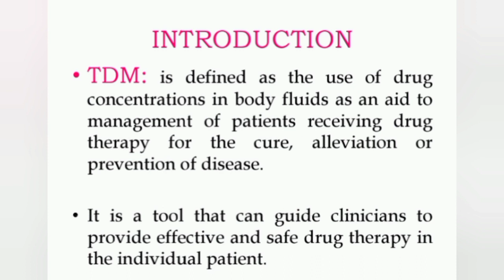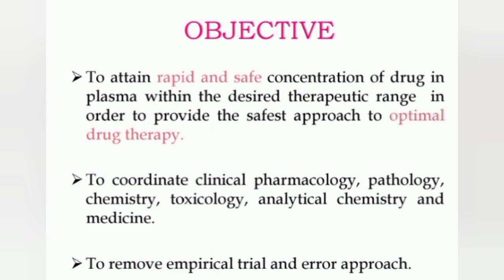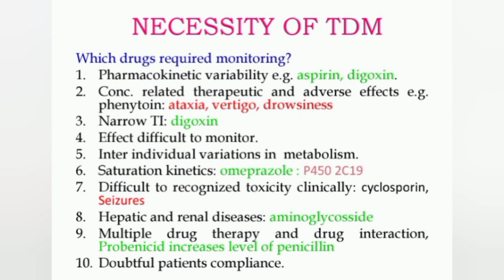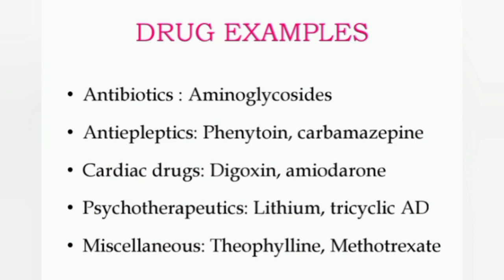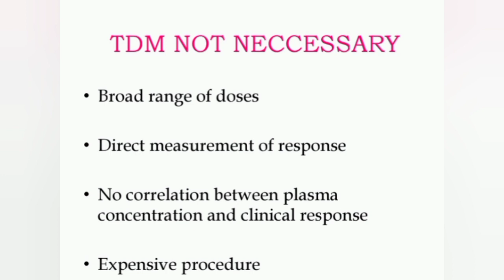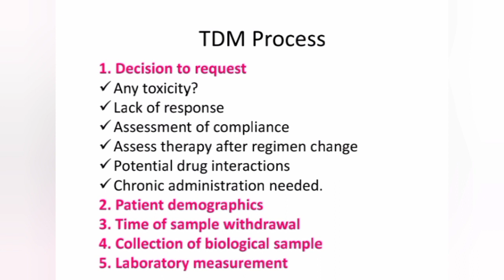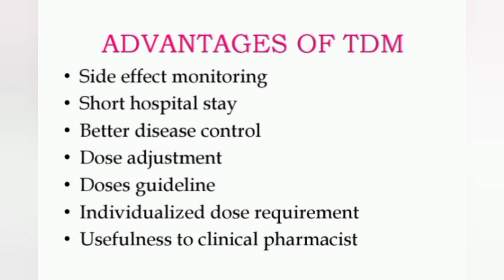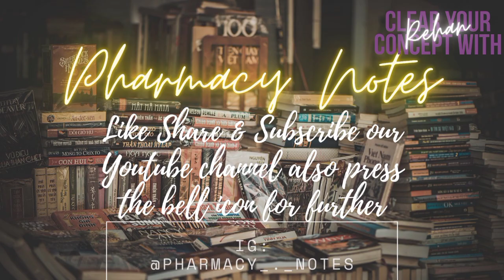What is Therapeutic Drug Monitoring and Why is it Important? | Pharmacy Notes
Therapeutic drug monitoring is the process of measuring the levels of a drug in the blood to ensure that it is effective and safe. TDM is especially important for drugs that are given orally, such as antibiotics and cholesterol-lowering drugs, because the levels in the blood can vary widely from one person to the next. By measuring the levels of the drug in the blood, TDM can help to ensure that the correct dose is given and that the drug is not causing harmful side effects.

The benefits of therapeutic drug monitoring are many. The first is that it can help to ensure that the correct dose is given. This is important, because if the dose is too low, the drug may not be effective, and if the dose is too high, the drug may cause harmful side effects. By measuring the levels of the drug in the blood, TDM can help to ensure that the correct dose is given.

Another benefit of therapeutic drug monitoring is that it can help to prevent harmful side effects. Some drugs can cause harmful side effects if the levels in the blood become too high. By measuring the levels of the drug in the blood, TDM can help to ensure that the levels do not become too high and cause harm.

Finally, therapeutic drug monitoring can help to ensure that the drug is effective. This is important, because if the drug is not effective, it may not be helping to treat the patient’s condition. By measuring the levels of the drug in the blood, TDM can help to ensure that the drug is effective.

Links of the other Videos of Pharmacy Notes